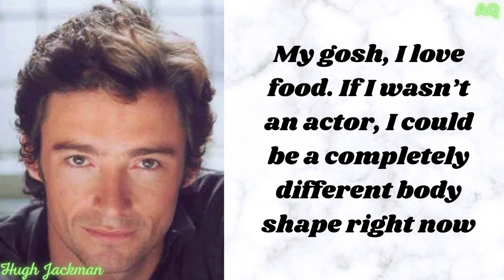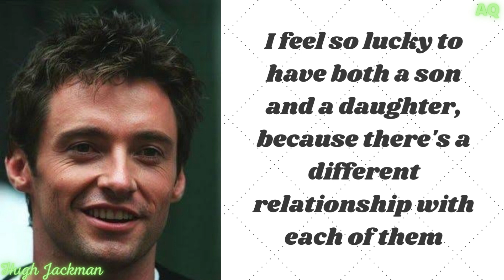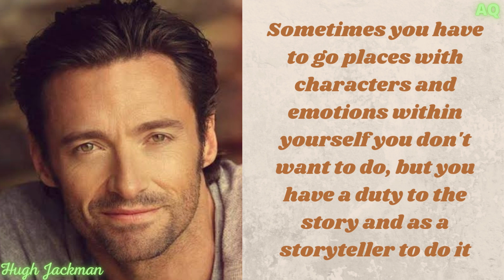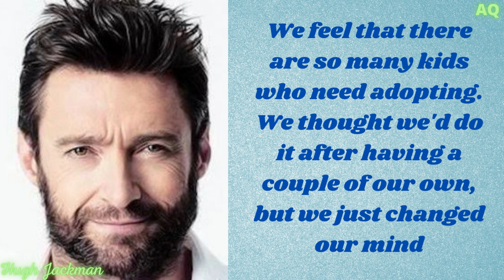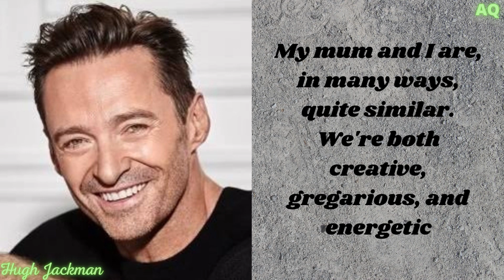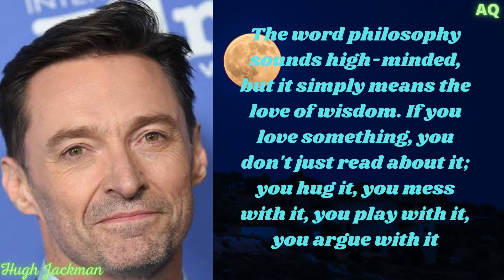Awesome Quotes by Hugh Jackman..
Hugh Michael Jackman was born on October 12, 1968, in Sydney, Australia. The youngest of five children, Jackman was 8 when his mother left the family, and he and his siblings were largely raised by their father. He attended the exclusive Knox Grammar School and later graduated from the University of Technology, Sydney